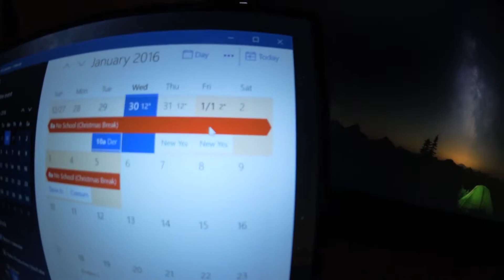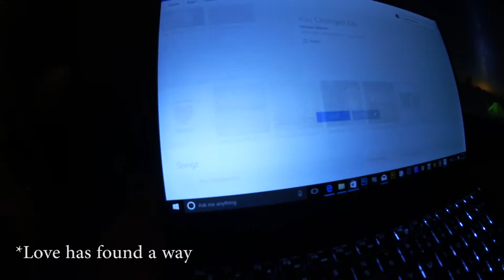PEEK A BOO BAYLEE!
Buy Michael's Music below!

↓↓↓ CLICK ME!! ↓↓↓
VINE! @thebryceharvey